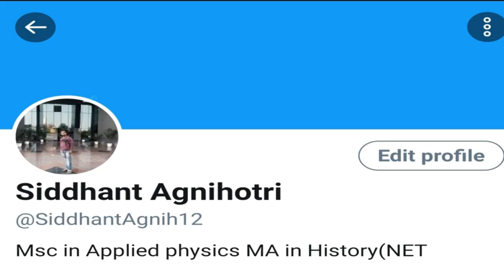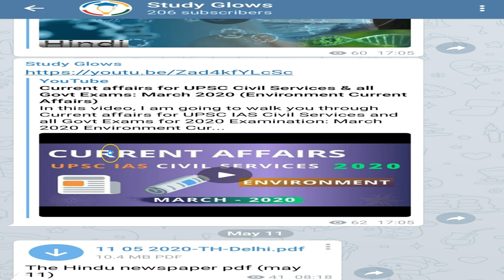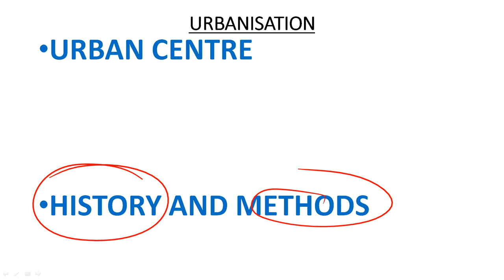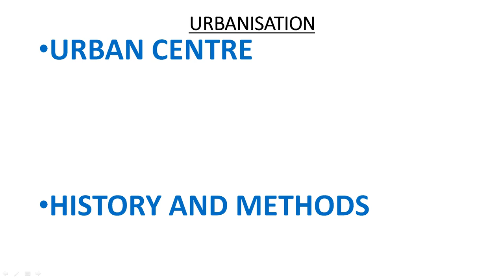History Of Urbanisation In India: Development, Methods & Urban Centre || Lecture 1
IGNOU MAH Urbanisation Lecture 1